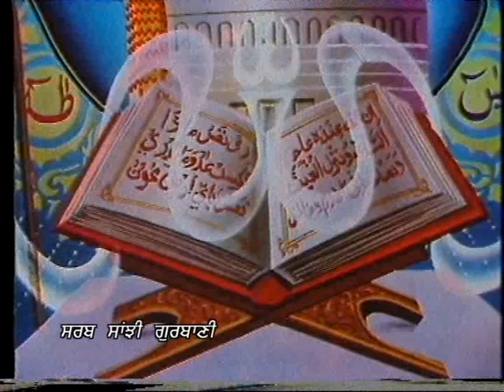Koi Boley Ram Ram Koi Khudaey | Bhai Tarlochan Singh Ji - Delhi Wale | Latest Shabad Gurbani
Shabad: Koi Boley Ram Ram Koi Khudaey
Ragi:  Bhai Tarlochan Singh Ji - Delhi Wale
Music Label: SSG (Oberoi Cassettes)
Vendor: GoBindas Entertainment Pvt. Ltd.